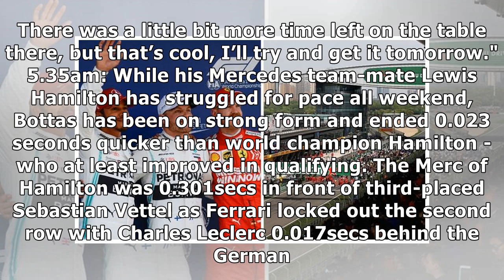Chinese Grand Prix F1 LIVE updates: Lewis Hamilton starts behind Bottas in 1000th race